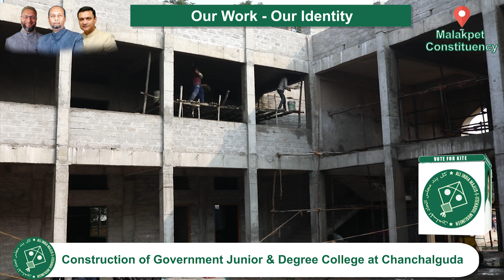Malakpet mein Government Junior & Degree College ka qayaam amal mein laya ja raha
Sadar-e-Majlis Barrister Asaduddin Owaisi ne hamesha taleem aur taleemi idaro'n ko behtar banane par kaafi zor diya hai, AIMIM ki numaindagi se Halqa-e-Assembly Malakpet ke Chanchalguda mein Government Junior College & Degree College ka qayaam amal mein laya ja raha. jiska kharch Rs. 10 crore hai.